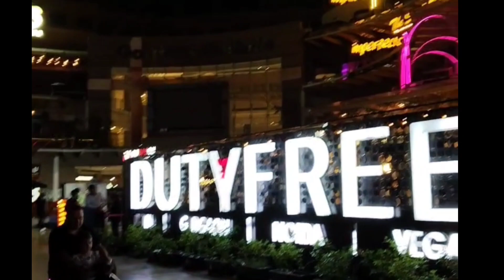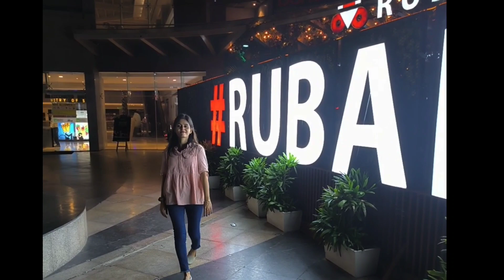Noida biggest party hub || Sector 18 Noida || Garden galleria Mall || Famous restaurants and Bar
Gardens galleria mall
noida's biggest party hub
famous restaurants